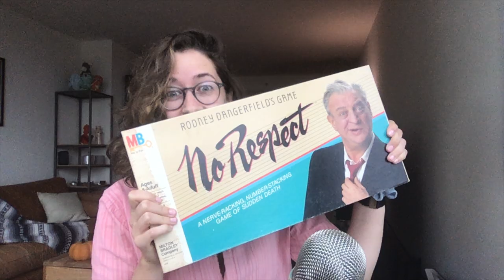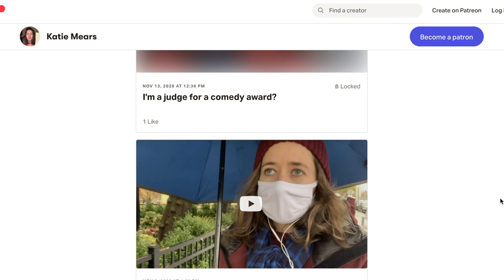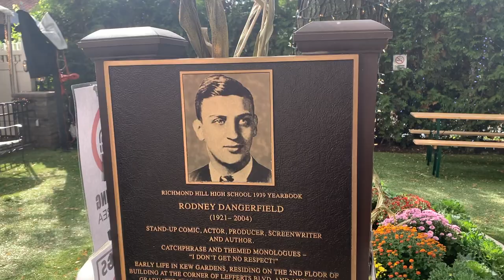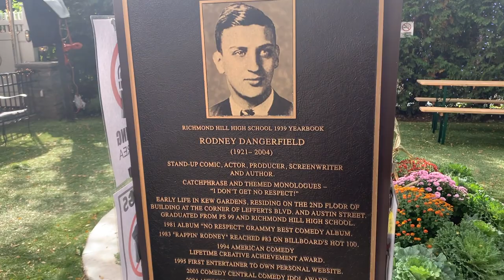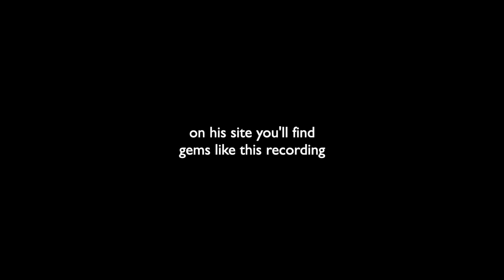How Rodney Dangerfield Became Rodney Dangerfield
Rodney Dangerfield! Other comedians might have pushed the form more, other comedians might've been more inventive or more nuanced, but there's nobody alive or dead that's better at straight up -- old school -- stand up comedy. No one can compete with him in laughs per minute. The guy is a machine. He's the best at what he does, even though he was sorta late to the party. And not only was it a weird time for him to get huge with that style, it was a weird time in his life. Let's talk through it.

Last video, I talked about taking time away, to allow myself to be sad and to return to comedy when things weren't so sad. And that's exactly what happened to the comedian we're gonna talk about today. He was having a rough time, he wasn't enjoying it, wasn't great, wasn't finding success. He stepped away from comedy, and then, a decade later,  he came back and had one of the best careers in comedy history. Today is all about second chances and new beginnings.